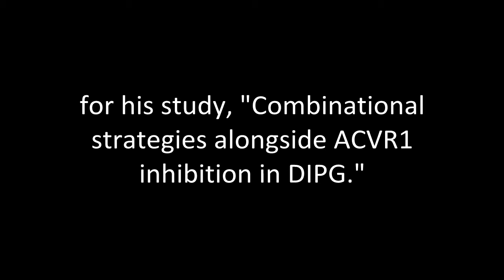Dr. Chris Jones Awarded $102,432 DIPG Research Grant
We are excited to award Dr. Jones of the Institute for Cancer Research with a $102,432 grant to further DIPG research! Thank you to Barrie of Cure Brain Cancer Foundation for traveling to London to present the check on behalf of the DIPGCollaborative!